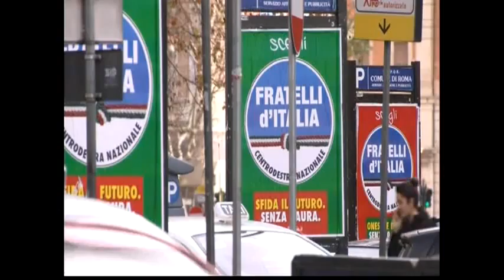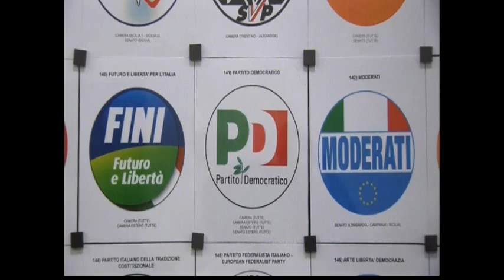11201WD -ITALY-PARTY SYMBOLS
11201WD -ITALY-PARTY SYMBOLS